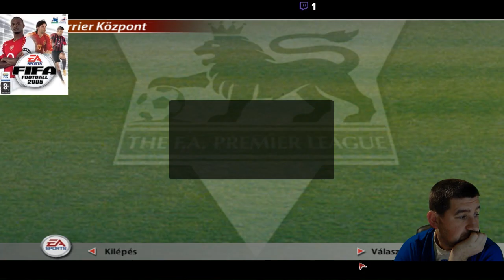Győzelmi kényszer ... Fifa Football 2005(5.)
Fejlesztő.EA Canada
Kiadó:EA Sports
Év:2004